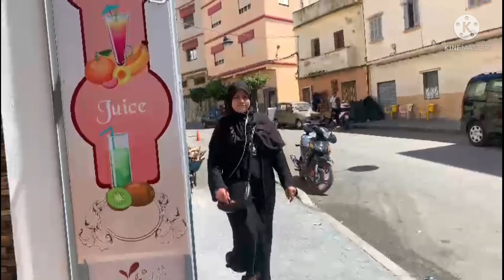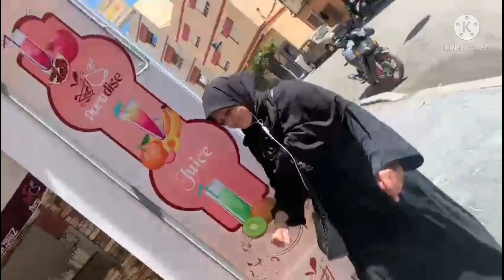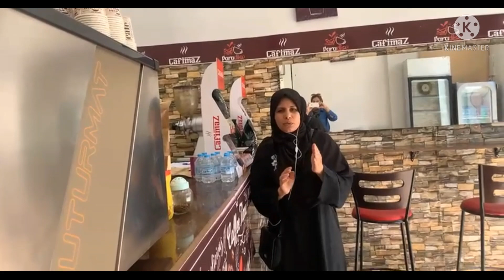اخوتي بغيتكم تعرفو منين كنشري القهوة اللي كتعجب الكليان ديالي(محل فدرادب القديمة )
_#_طنجة_عروسة _الشمال _#